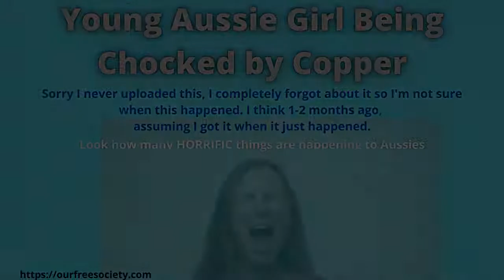Aussie Cop Choking Young Girl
The FKing female b*tch COP tells the young girl to take her hands away from his arms so he can CHOCK HER EVEN MORE.

These subhumans are DERANGED PSYCHOPATHS!!!

Thank you for providing this music.